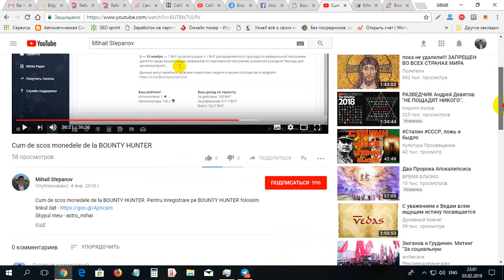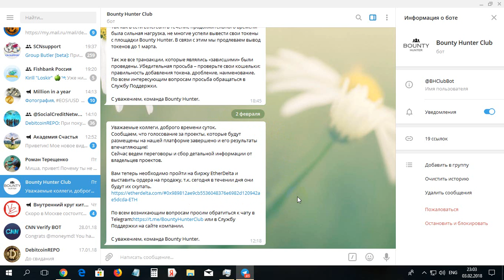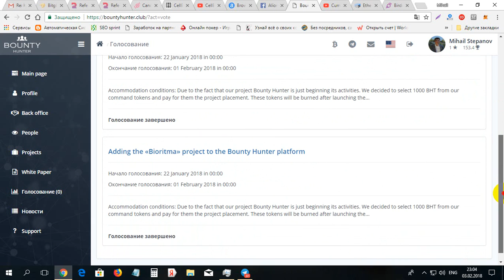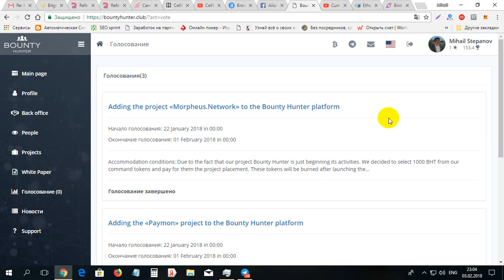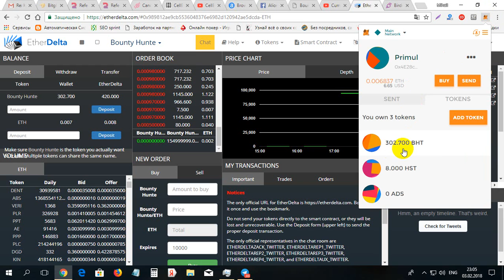Cum putem vinde monedele BOUNTY HUNTER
Cum putem vinde monedele BOUNTY HUNTER. Pentru inregistrare pe BOUNTY HUNTER folosiim linkul dat